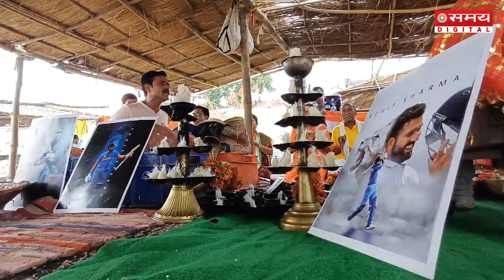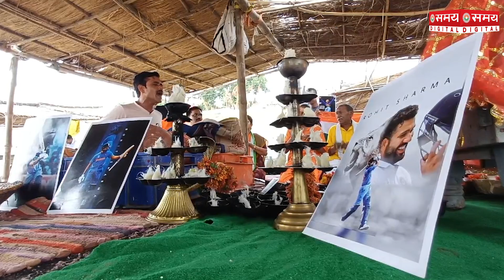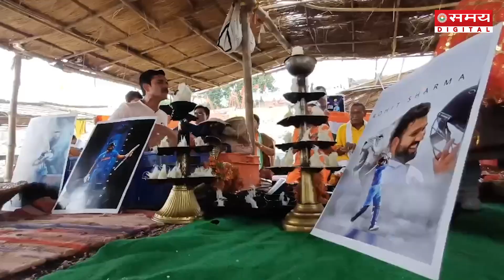इंडिया और साउथ अफ्रीका के बीच होगा फाइनल संगम तट पर लोगों ने की पूजा | India vs South Africa T20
भारतीय टीम बारबाडोस में साउथ अफ्रीका के खिलाफ टी20 वर्ल्ड कप 2024 के फाइनल में उतरेगी। मैच से पहले क्रिकेट फैंस भगवान की शरण में पहुंच गए हैं। यूपी के प्रयागराज में क्रिकेट फैंस ने हनुमान चालीसा का पाठ कर भारत की जीत की प्रार्थना की। इस दौरान फैंस के हाथ में तिरंगा और विराट कोहली रोहित शर्मा के साथ टीम की फोटी थी। इसका वीडियो वायरल हो रहा है।
The Indian team will play the final of the T20 World Cup 2024 against South Africa in Barbados. Cricket fans have taken refuge in God before the match. Cricket fans in Prayagraj, UP recited Hanuman Chalisa and prayed for India's victory. During this, the fans had the tricolor and the team's photo with Virat Kohli and Rohit Sharma in their hands. Its video is going viral.